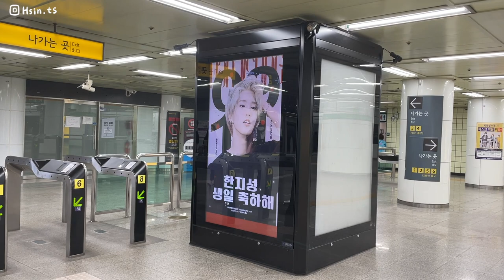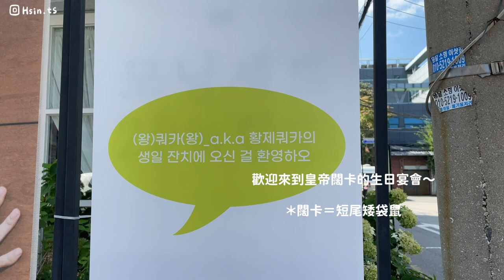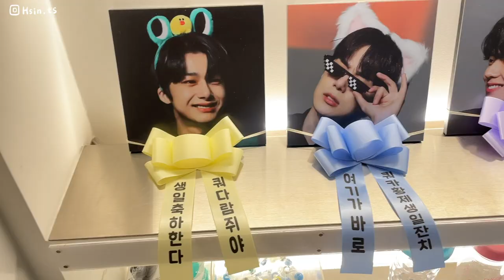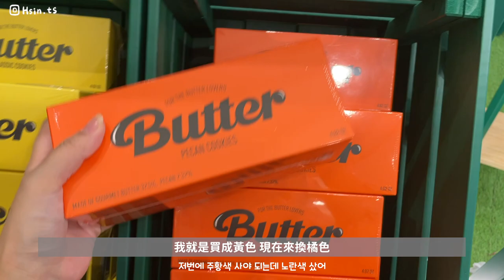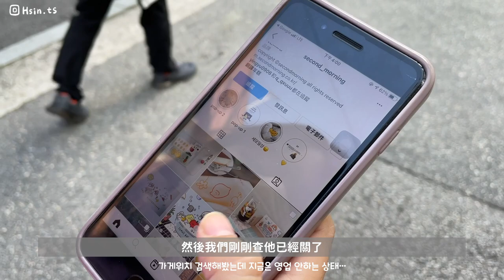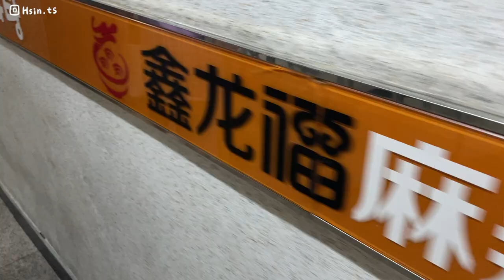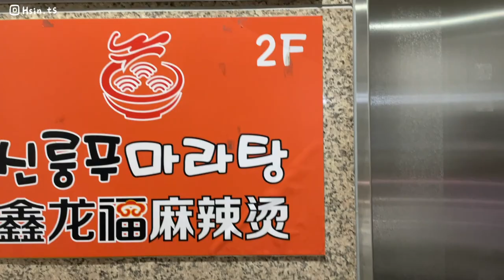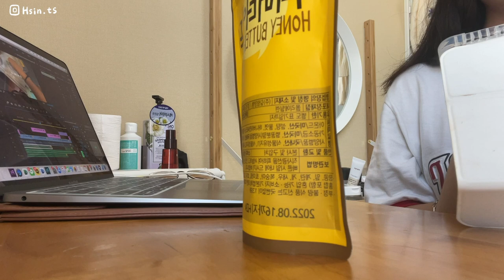🇰🇷韓國交換｜Stray Kids HAN生日咖啡廳🐿 東大門貨運行、麻辣燙、韓文課自我介紹📖｜HSIN'S VLOG /(한글자막)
▫️ᴍʏ sɴs

今天是stay vlog！
去了HAN的生日咖啡廳～
真的太可愛啦😻
還去了貨運行寄貨初體驗
代購真的很辛苦...
但也是滿有趣的～～
今天也謝謝大家的觀看💛

▫️About Editing
• camera：Canon 80D. Sony a5000. IPhone 12

〰️ɴᴏᴛ sᴘᴏɴsᴏʀᴇᴅ.